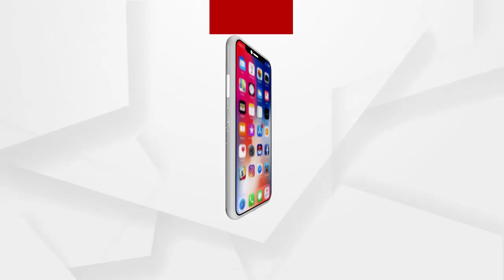ଦର୍ଶନ କରନ୍ତୁ ମା ସମଲେଇଙ୍କ ଦିବ୍ୟ ଆଳତୀ ....